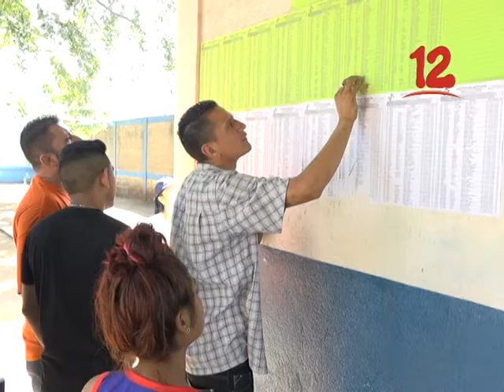PERAZA: "GOBIERNO PRÁCTICA MEDIDAS DILATORIAS EN NEGOCIACIONES"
El politólogo José Antonio Peraza, dijo que el gobierno utiliza medidas dilatorias, para ganar tiempo en la mesa de negociación.